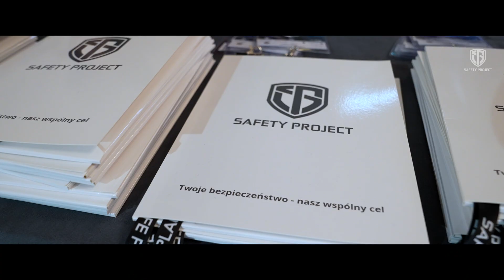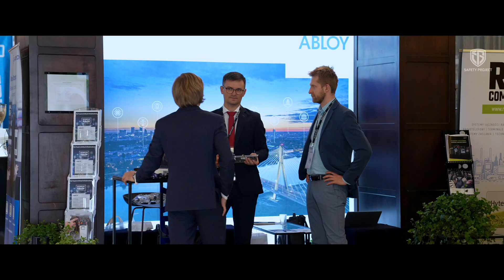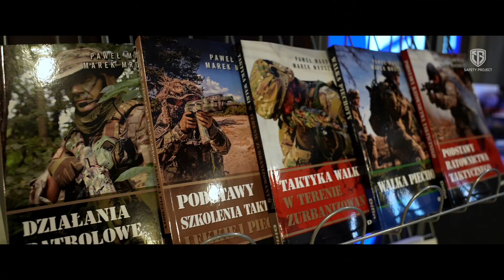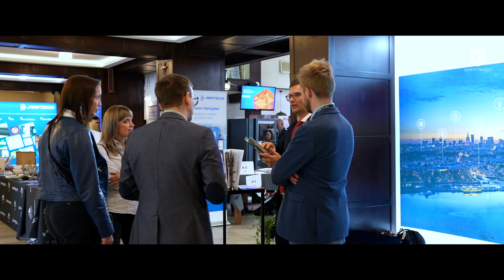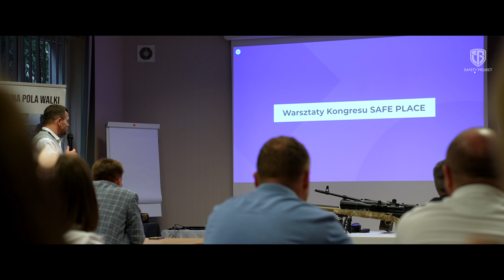Relacja z V-jubileuszowej edycji Ogólnopolskiego Kongresu Naukowo-Technicznego SAFE PLACE 2022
💥Relacja z V-jubileuszowej edycji Ogólnopolskiego Kongresu Naukowo-Technicznego SAFE PLACE 2022, który odbył się w dniach 17-19 października 2022 r. w Centrum Konferencyjnym Kuźnia Napoleońska w Paprotni k. Warszawy. 🤗

Było mocno merytorycznie i naukowo - ponad 30 wystąpień, 21 sesji tematycznych oraz wiele rozmów i spotkań kuluarowych. W ciągu trzech dni odwiedziło nas ponad 350 uczestników reprezentujących ośrodki naukowe i eksperckie, instytucje bezpieczeństwa narodowego, administrację publiczną, rządową i samorządową, sektor ochrony i zabezpieczeń oraz obiekty użyteczności publicznej i infrastrukturę krytyczną.

Było bardzo praktycznie -  przeprowadziliśmy 4 moduły warsztatowe dotyczące reagowania na zamachy, udzielania pierwszej pomocy oraz organizacji bezpieczeństwa wewnętrznego i zewnętrznego obiektów z wykorzystaniem najnowocześniejszych zabezpieczeń technicznych. Zorganizowaliśmy także prezentację pojazdów, sprzętu i wyposażenia sił kontrterrorystycznych oraz konkurs strzelecki, warsztatowy i stoiskowy.

Było także technicznie - kilkunastu partnerów technicznych wydarzenia podczas swoich wystąpień i sesji technicznych zaprezentowało rozwiązania i technologie wspierające budowanie bezpiecznych obiektów. Interesujące stanowiska wystawiennicze pozwoliły na nawiązanie wielu owocnych kontaktów biznesowych.

Najbliższe wydarzenia:

► III Warsztaty i Konferencja z zakresu Pierwszej Pomocy i Reagowania na zamachy - SAFE TECH FORUM
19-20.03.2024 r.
Paprotnia k. Warszawy

► II Międzynarodowy Kongres Antyterrorystyczny
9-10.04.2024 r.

► I Międzynarodowy Kongres Zabezpieczeń Technicznych - Targi Securex
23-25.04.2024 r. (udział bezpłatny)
Poznań

► Wydarzenie "Niespodzianka"
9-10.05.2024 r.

🟠PATRONAT HONOROWY:
Dyrektor Rządowego Centrum Bezpieczeństwa, Przewodniczący Komisji Nadzoru Finansowego, JM Rektor-Komendant Wojskowej Akademii Technicznej w Warszawie, JM Komendant-Rektor Wyższej Szkoły Policji w Szczytnie, JM Rektor-Komendant Szkoły Głównej Służby Pożarniczej, JM Rektor Wyższej Szkoły Bezpieczeństwa Publicznego i Indywidualnego w Krakowie, Instytut Zachodni, Dyrektor CEPOL, Urząd Transportu Kolejowego

🟡WSPÓŁORGANIZATORZY:
Urząd Komisji Nadzoru Finansowego, Centralne Biuro Śledcze Policji, Komenda Stołeczna Policji, Oddział Specjalny Żandarmerii Wojskowej w Warszawie, Straż Ochrony Kolei, Centrum Ratownictwa Sp. z o.o., Polska Izba Ochrony, International Bodyguard Association Poland, Polska Izba Systemów Alarmowych, Ogólnopolskie Stowarzyszenie Inżynierów i Techników Zabezpieczeń Technicznych i Zarządzania Bezpieczeństwem „POLALARM”, ARITECH - Carrier Fire & Security Polska, Wydział Bezpieczeństwa i Nauk Prawnych – Wyższa Szkoła Policji w Szczytnie, Instytut Polityki Energetycznej im. Ignacego Łukasiewicza – Politechnika Rzeszowska, Wydział Nauk o Polityce i Administracji – Uniwersytet Kazimierza Wielkiego w Bydgoszczy, Instytut Nauk o Polityce i Administracji – Katolicki Uniwersytet Lubelski Jana Pawła II, Instytut Zachodni w Poznaniu - Zespół Pokój i Bezpieczeństwo, Wydział Nauk Politycznych i Dziennikarstwa – Zakład Studiów Strategicznych – Uniwersytet Adama Mickiewicza w Poznaniu, Akademickie Centrum Polityki Cyberbezpieczeństwa – Akademia Sztuki Wojennej, Polskie Towarzystwo Nauk o Bezpieczeństwie, Naukowe Koło Działań Antyterrorystycznych i Kontrterrorystycznych przy Wyższej Szkole Bezpieczeństwa Publicznego i Indywidualnego Apeiron w Krakowie, Koło Naukowe Bezpieczeństwa Narodowego WAT, Koło Naukowe Securitas et Defensio WAT.

🔵PARTNERZY MEDIALNI:
Wydawnictwo DIFIN, Portal ludzi akcji Special OPS, Portal branży ochrony a&s Polska, Portal alarmy.org, Magazyn Ochrona i bezpieczeństwo obiektów i biznesu, Militaria.pl, Militarny magazyn MILMAG, Security Ops

Studio HD